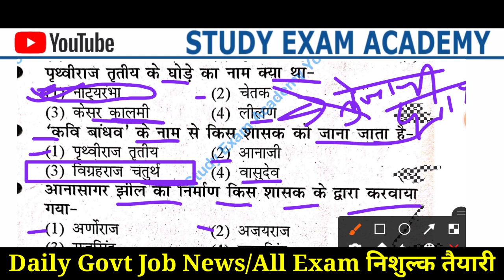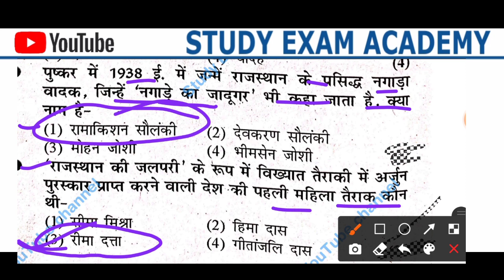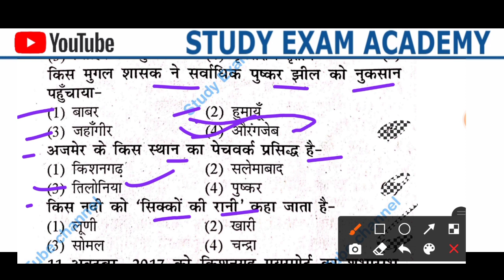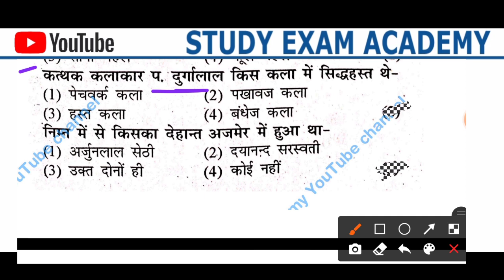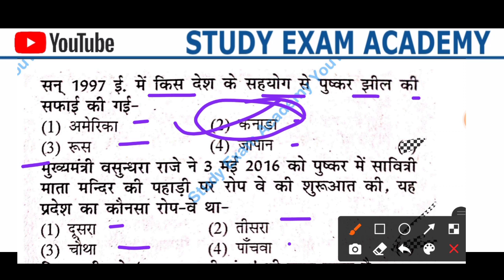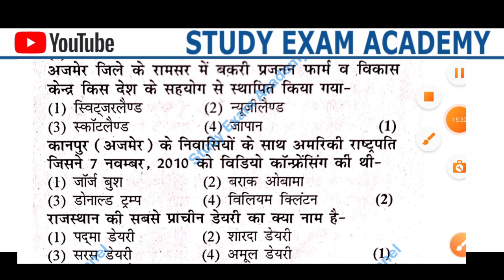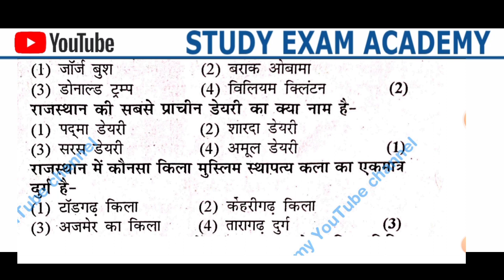राजस्थान Gk मॉडल पेपर || SI GK Test Series || RAJASTHAN GK CLASS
राजस्थान पुलिस सब इंस्पेक्टर पेपर || SI GK Model Paper || RAJASTHAN GK CLASS

RAJASTHAN POLICE Sub inspector Paper Solution
Sub inspector Si Model Paper Solution
SI Hindi paper solution
SI Models Paper
SI Old paper
SI Syllabus

RAJASTHAN GK CLASS || GK Test Series | Raj Police, Patwari All Exam GK Questions PDF

RAJASTHAN POLICE Constable New Vacancy2022-22 || RAJASTHAN GK CLASS |

RAJASTHAN POLICE EXAM 2020-21 || राजस्थान GK ,GK Trick

POLICE SI New Syllabus PDF
POLICE SI Models Paper Solution
SI Test Series 2021
SI Hindi Model Paper
SI Best Book
Sub inspector Model Paper Solution
SI GK CLASS
Patwari Exam Class
vanrakshak vanpal class GK
RAJASTHAN POLICE Constable Exam 2020-21
RAJASTHAN GK CLASS
GK CLASS
GK Trick
राजस्थान के लोक देवता महत्वपूर्ण प्रश्न
RAJASTHAN POLICE New Syllabus
RAJASTHAN Police Course
RAJASTHAN POLICE Exam Date
RAJASTHAN Police Exam Tyari kse kre
Raj Police old paper solution
RAJASTHAN Police Exam Motivation
RAJASTHAN POLICE CONSTABLE EXAM news
Raj Police today news
RAJ POLICE exam date 2022
RAJ POLICE Online Form Start Date
RAJ POLICE Gk Class
Raj Police Computer important question
COMPUTER Class
Mahila Bal Apradh Questions
Mahila Bal Apradh PDF
Computer notes
Reasoning Class
GK Trick
महिला के बाल अपराध महत्वपूर्ण प्रश्न राजस्थान पुलिस
Daily current GK
Current affair Raj Police exam

Rajsamand jila darshan
राजसमंद जिला दर्शन महत्वपूर्ण प्रश्नोत्तरी
RAJASTHAN POLICE/SI Exam2021-22 || RAJASTHAN GK CLASS || राजस्थान के लोक देवता
राजस्थान के लोक देवता में देवियां

GK Model Paper Solution